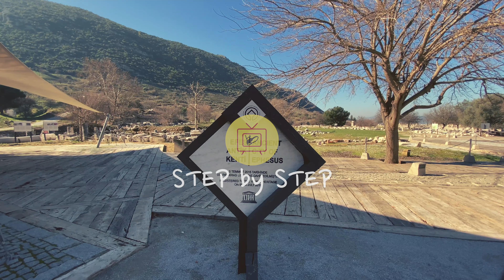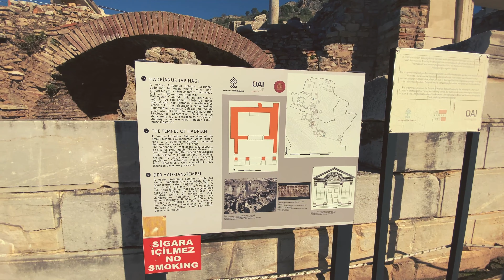Ephesus Ancient City - Selçuk Turkey (Walk, Relaxing, Meditation) South entrance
A short walk in the ancient city of Ephesus in Selçuk and a tour with relaxing music